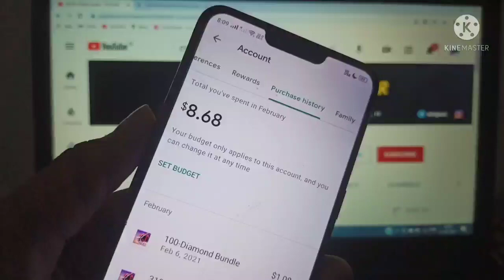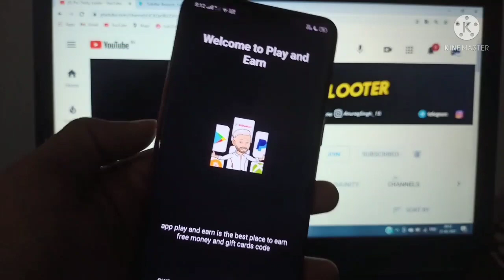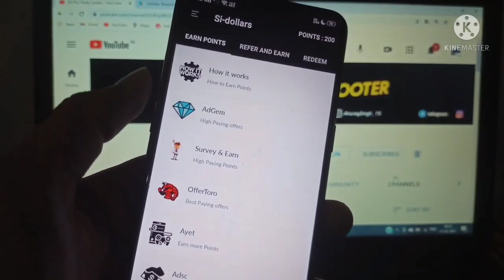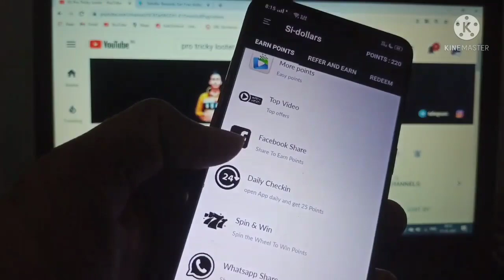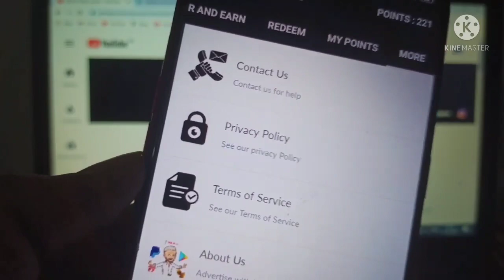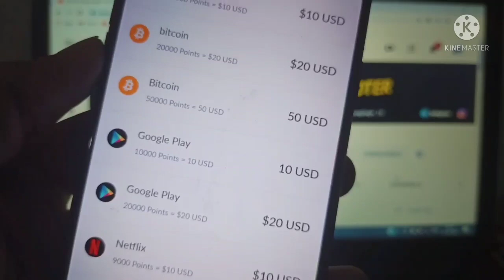2022 BEST SELF EARNING APP | FREE PAYTM CASH WITHOUT INVESTMENT | NEW EARNING APP TODAY | YOWIN APP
2022 BEST SELF EARNING APP | FREE PAYTM CASH WITHOUT INVESTMENT | NEW EARNING APP TODAY | Fast2cash

 ⚠️Agr Sign-Up Krne Time Apko Invitation Link dalne ke liye bolta h... To aap uper wale Link ko direct wahi type kr sakte ho... ya phir telegram join ho jao... or phir invitation link telegram channel se direct copy kr lo. 📱